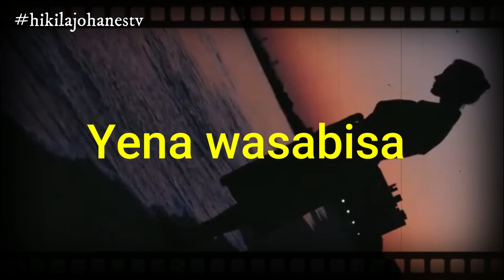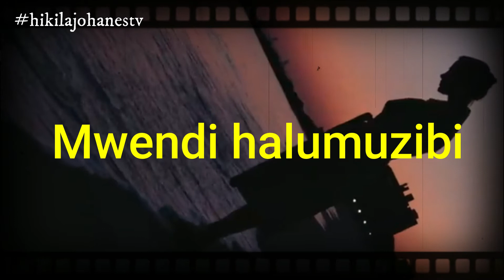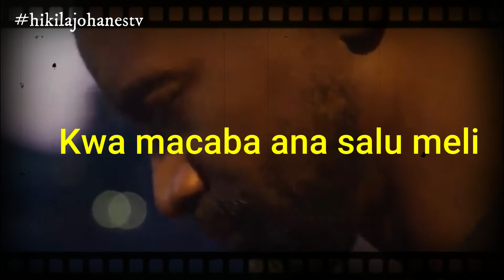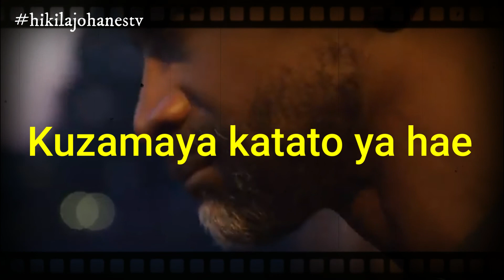Mwendi Halumuzibi ( maybe we don't know him)|| lyric video